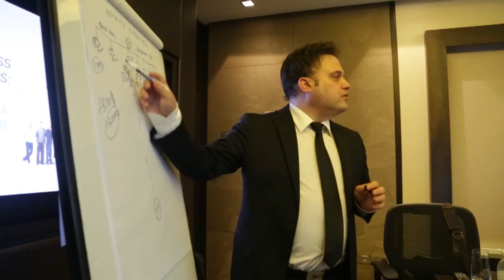WOR(l)D - Singapore 2014 Meeting